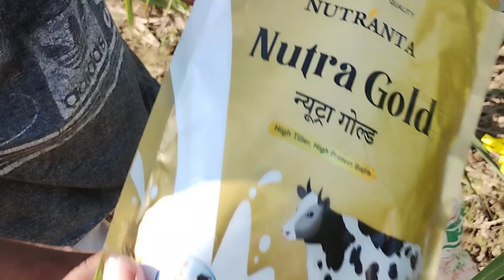🌱मनीष भाई ने आज बाजरे की बिजाई कर दी//देखिए इनके सोनालिका 60hp का काम